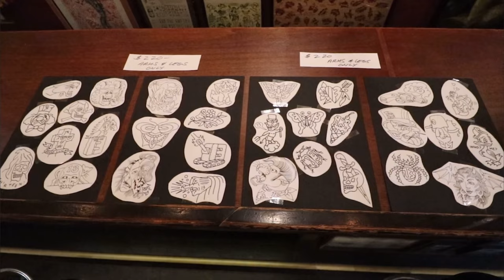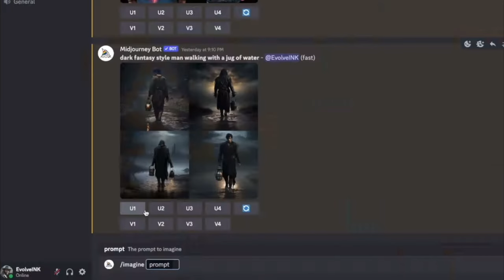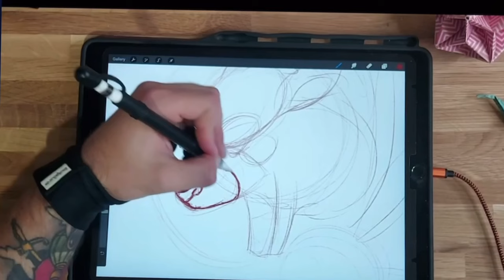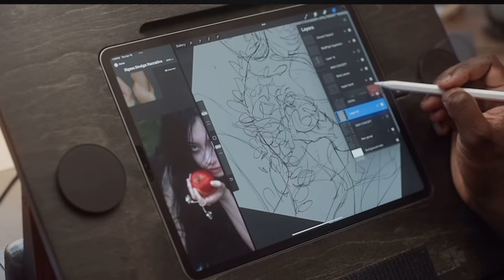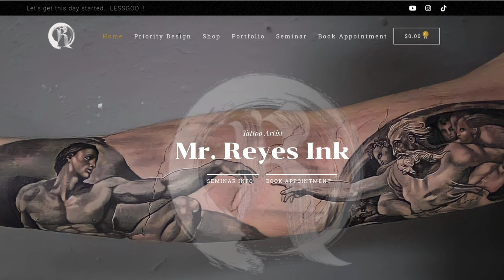HOW TO BECOME A BETTER TATTOO ARTIST